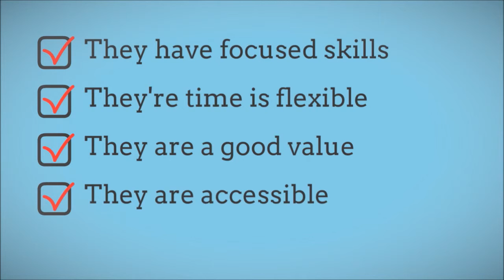local web site developer mobile websites Bethune CO 412 390 4053 web creator local website builder l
A mobile website will certainly additionally boost a services visibility - discover a web site designer that could make your site mobile responsive. Regional internet developers excel to have as there is a link and also by having that link might be a lot more receptive to your requirements. They will certainly often function the very same hrs you do and also will certainly not need to stress over time distinctions or language obstacles.

If you are looking to see just how much a website redesign will cost initially go in recognizing exactly what you desire. What kind of graphics?

How you can discover a web designer in your city such as a consultant. A neighborhood web site home builder consultant will certainly have a profile. Examine the job.